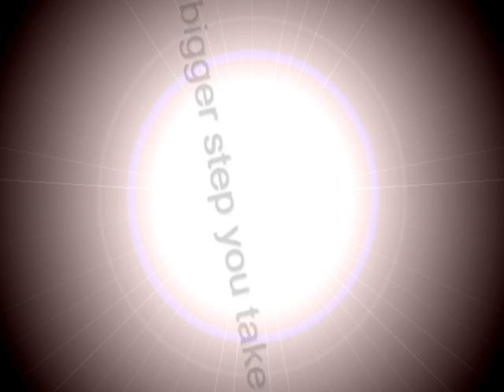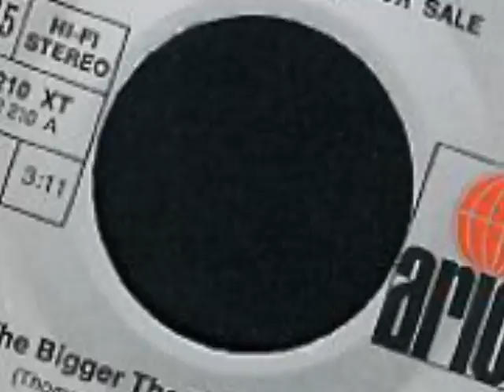Daisy Door - The Bigger Step You Take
rare english version of "Du Lebst In Deiner Welt" from 1972.
produced by Peter Thomas.